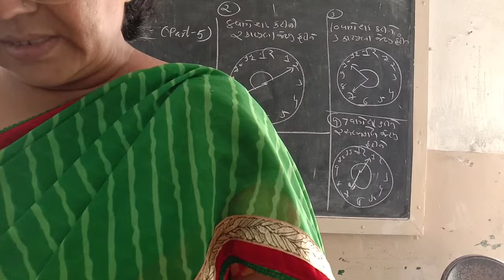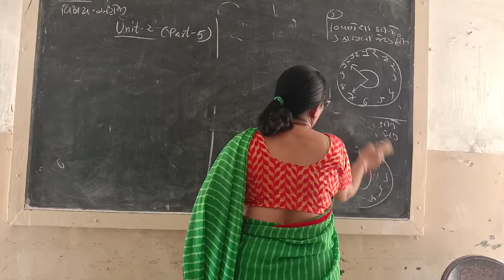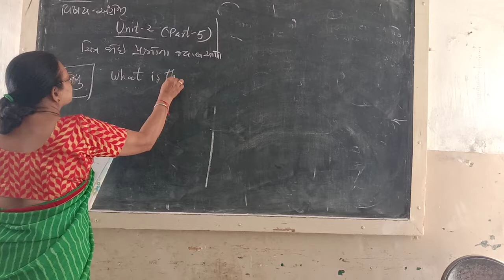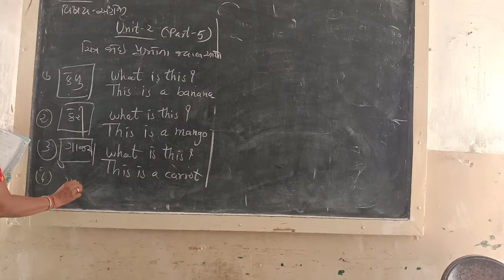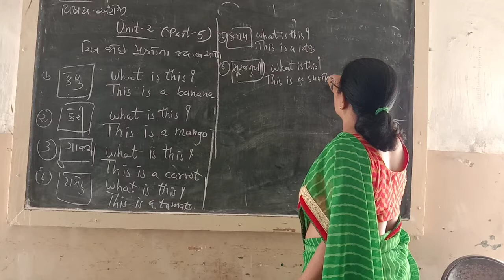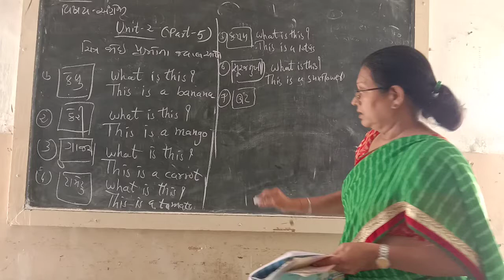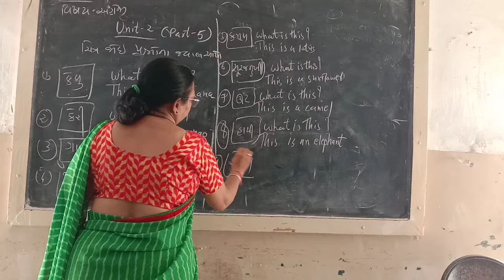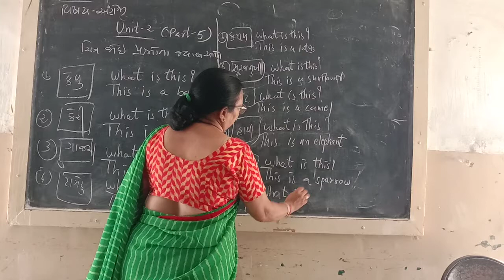std -4 English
Sangitaben